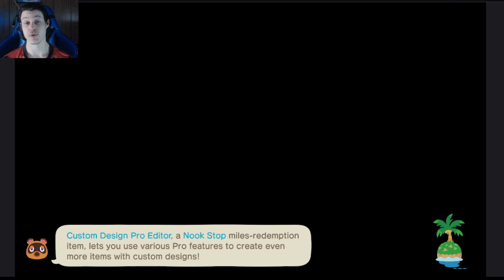Animal Crossing: New Horizons ep.14: LATE NIGHT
This is my first time playing late at night and I find many new things. From stars and animals and even some amiibo cards!